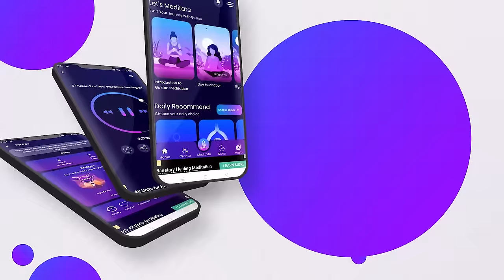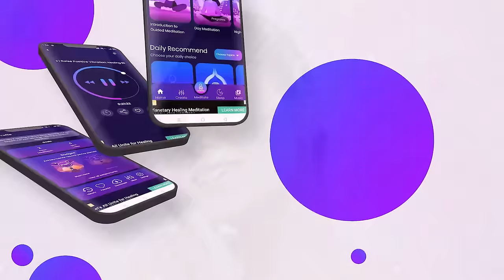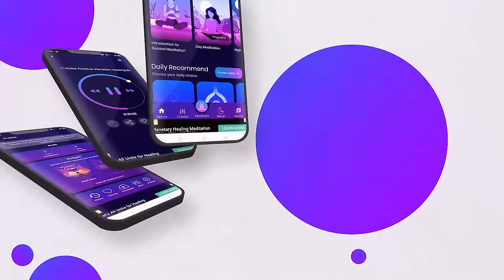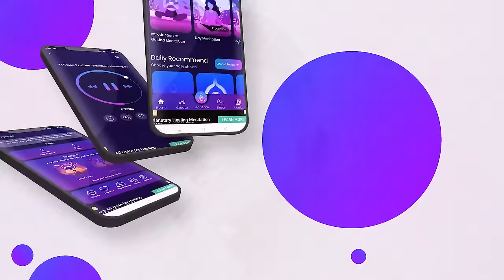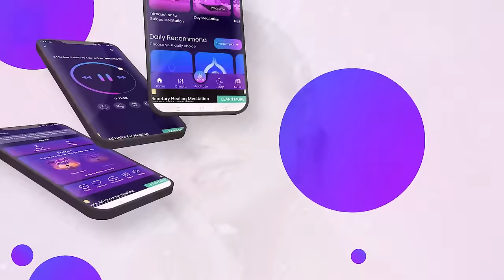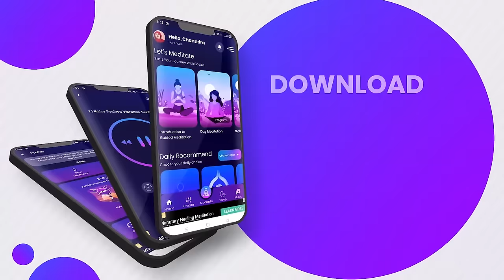Clear Skin Frequency: Skin Healing Frequency, Acne Healing Frequencies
🎶 Clear Skin Frequency for radiant and flawless skin! ✨ Discover the power of skin healing frequency and achieve a clear complexion with our clear skin subliminal. Let the magic of skin frequency rejuvenate your skin naturally! 🌟

🌿 Struggling with acne or skin issues? Our Clear Skin Frequency is designed to help you overcome these challenges. Experience the soothing effects of skin healing frequency and achieve the clear skin you desire. 🧖‍♀️

🔮 Unlock the secret to beautiful skin with our music. Our skin healing subliminal and acne healing frequencies work together to promote healthy, clear skin. Feel the transformation as you listen to our clear skin frequency and embrace your natural beauty. 🌈

Benefits of Our Clear Skin Frequency

🌟 Promotes skin healing: Helps to heal skin issues like acne and eczema. eczema healing frequency
🧘‍♀️ Enhances beauty: Supports a clear and radiant complexion. subliminal for beauty
🌸 Reduces acne: Targets acne and promotes clear skin. acne frequency
🌿 Boosts confidence: Helps you feel more confident with clear skin. clear skin subliminal
💖 Supports overall skin health: Encourages healthy skin. healing skin frequency
🌈 Balances skin tone: Promotes an even and balanced skin tone. perfect skin subliminal
✨ Natural healing: Uses natural frequencies to heal the skin. skin binaural beats
🌙 Aids relaxation: Perfect for relaxing while healing your skin. skin healing music
🌟 Reduces skin inflammation: Helps to reduce inflammation and redness. skin healing subliminal
🌿 Promotes clear skin: Supports achieving clear and flawless skin. clear skin binaural beats

🎧 For best results, listen with headphones to fully experience the clear skin frequency.
🛌 Use during sleep to enhance relaxation and improve skin healing. skin healing subliminal
🧖‍♀️ Integrate into your skincare routine to maximize benefits. healing skin frequency
🌿 Play in the background while relaxing or meditating to promote calm. skin healing frequency
🌟 Listen daily to maximize the benefits and support your skin health. skin subliminal

Similar Music